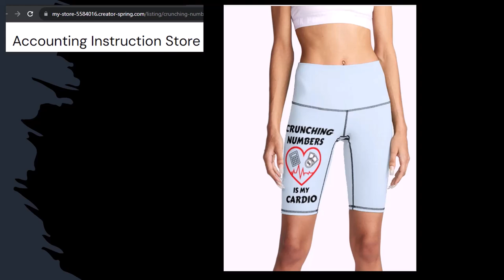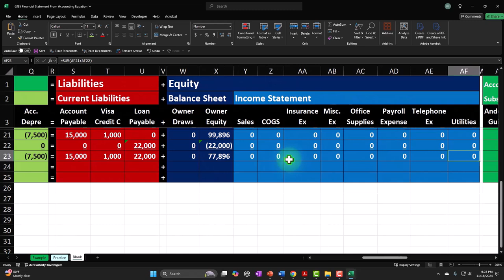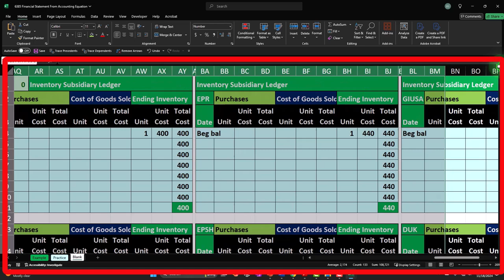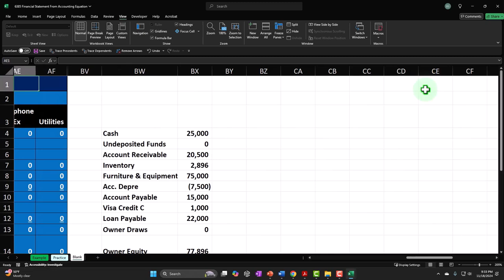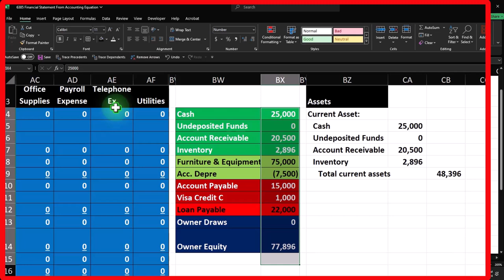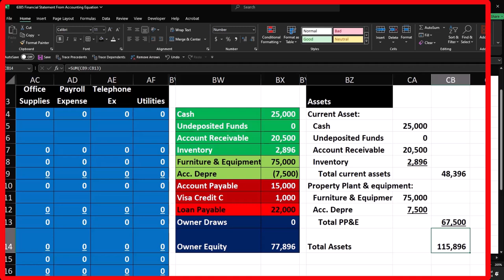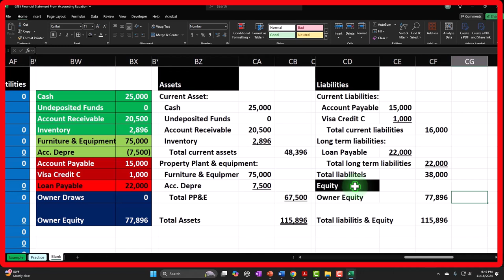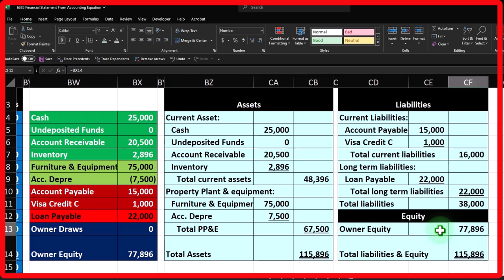Financial Statement From Accounting Equation 6385 Accounting Equation - Excel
Financial Statement From Accounting Equation
Accounting Equation - Excel